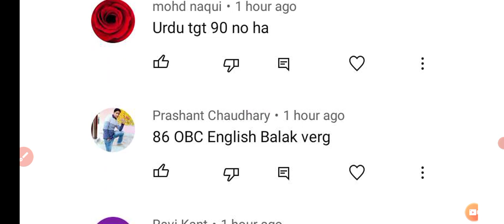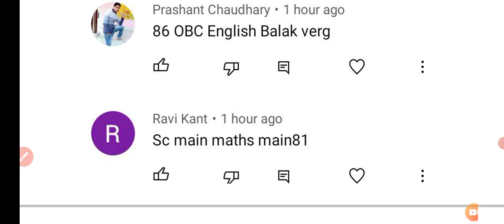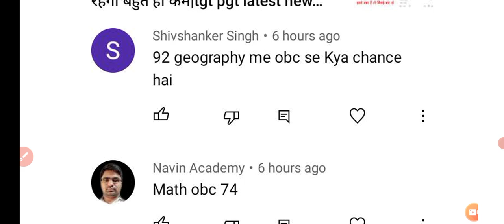tgt pgt की सबसे सटीक कट ऑफ का सर्वे| tgt pgt latest news| tgt latest news today